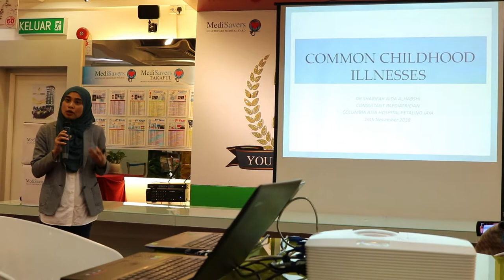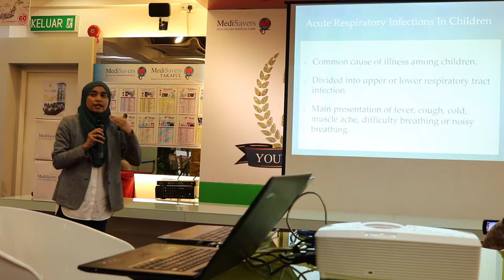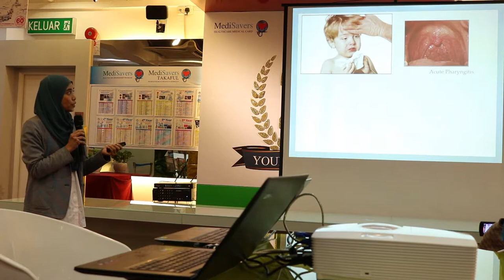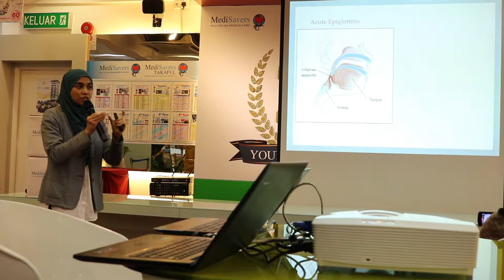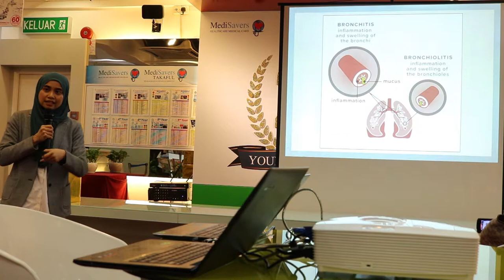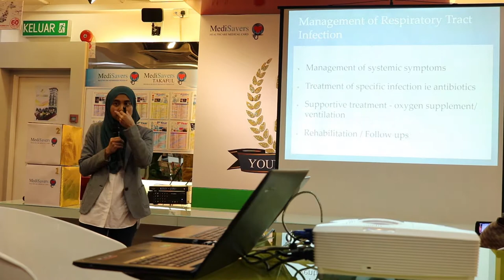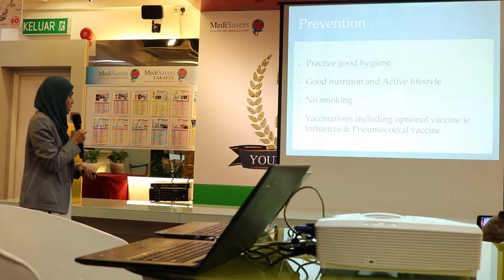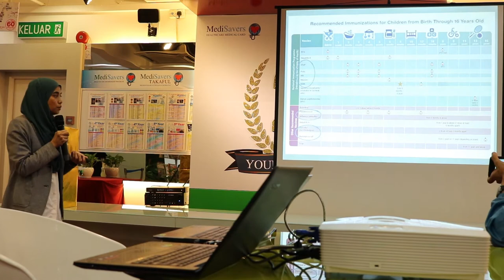Doctor Sharing: COMMON PEDIATRIC ILLNESSES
Watch an informative sharing by Dr. Sharifah Aida Alhabshi, Pediatrician Consultant from Columbia Asia Hospital on Common Pediatric Illnesses.

Note: The video was recorded during MediSavers Monthly Membership Advisors Gathering on 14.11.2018